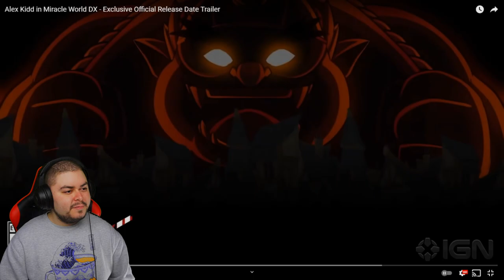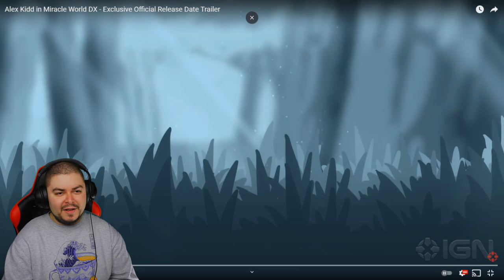Reazione e analisi Alex Kidd in Miracle World DX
Tantissima attesa per il ritorno del mitico Alex.

Abbonati:
Fan: Lorenzo Longoverdi, AleYT StartGame